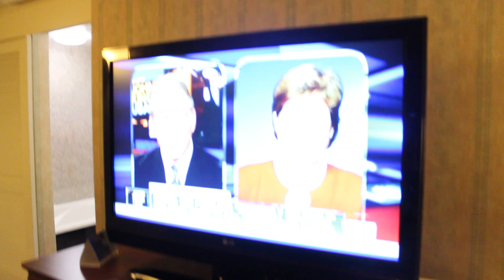How To Upgrade Your Hotel Room Almost Every Time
So I use this tip almost every time I check into a hotel, especially if its late and no additional guests are checking in.  Here's how to do it:

When you go to check in, ask "Are there any upgrade rooms available?"

If there are, they will give it to you!  It's that easy.  Sometimes the best tips are the ones that are so obvious and easy, that nobody ever does them!

Just ask!  You'll be amazed!  Want extra pillows?  Maybe a fridge in the room?  Microwave?  Just ask!